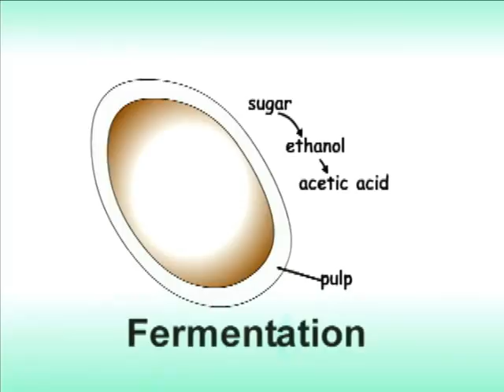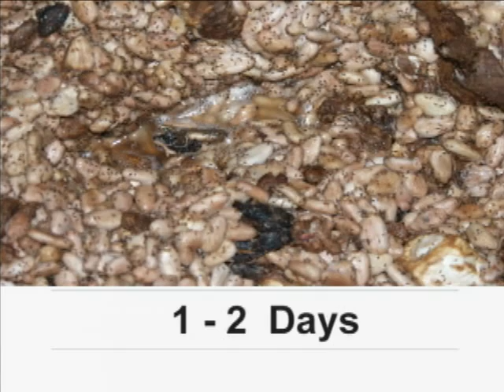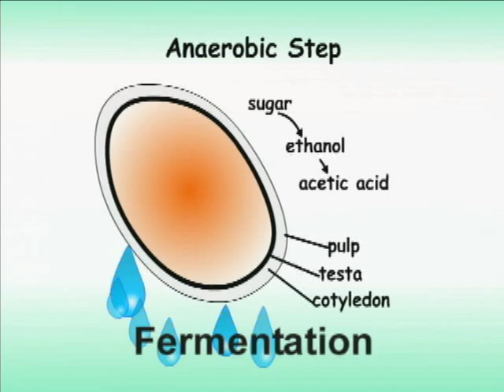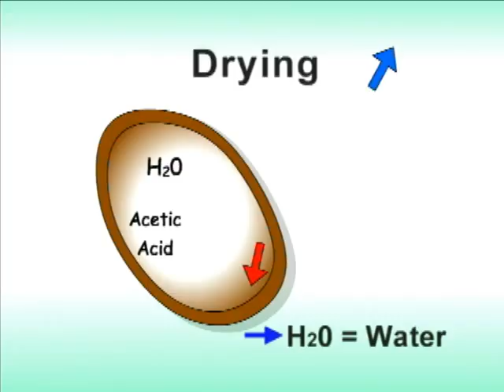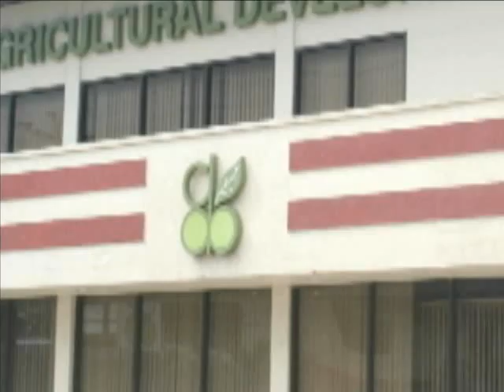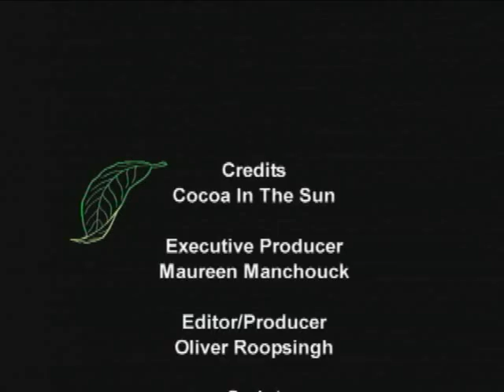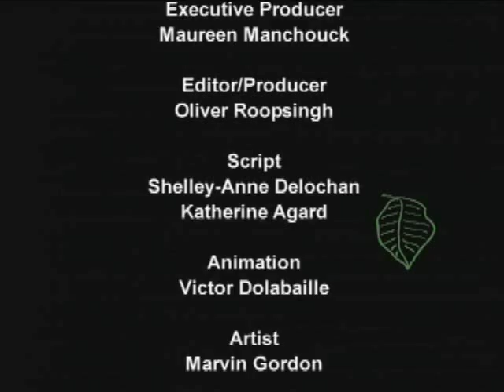Cocoa in the Sun - Science For All (2009)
Historically, Trinidad has always produced unique, high-flavoured cocoa beans that are renowned worldwide. In this episode of "Science For All", we visit a cocoa estate in the small coastal village of Cedros, to unlock the secret of the beans' distinctive flavour and learn why Trinidad cocoa (Cacao trinitario) is so difficult to replicate.  We also learn how this special brand of cocoa was created and developed over time.
This episode highlights environmental conditions, genetic traits, indigenous processing methods, and the effect of abiotic factors on the beans.  It also highlights the research being conducted by the Cocoa Research Unit at The University of the West Indies, St. Augustine to revitalize the local industry and ensure that the legacy of Trinidad's King Cocoa is not lost.